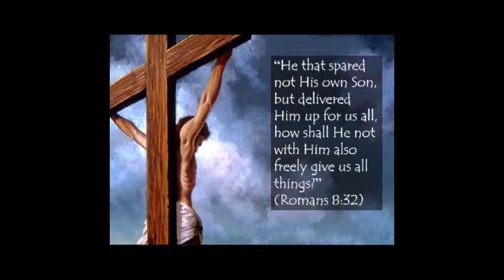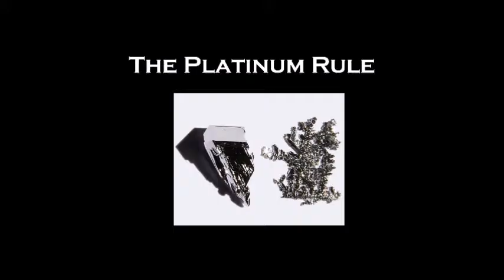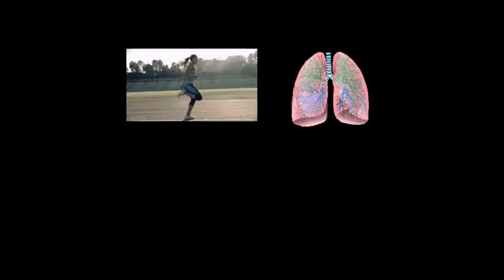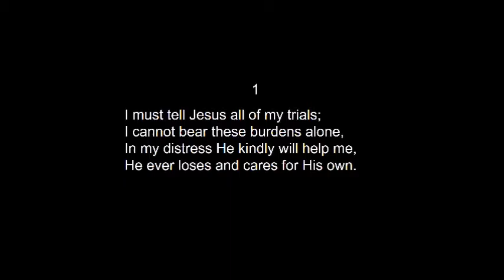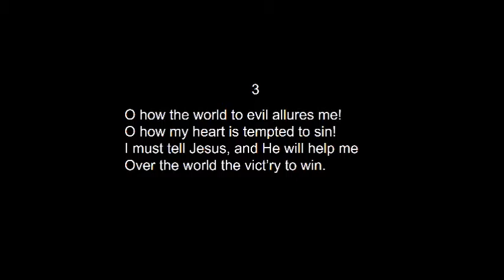Warrensville SDA Sermon 10/29/2016